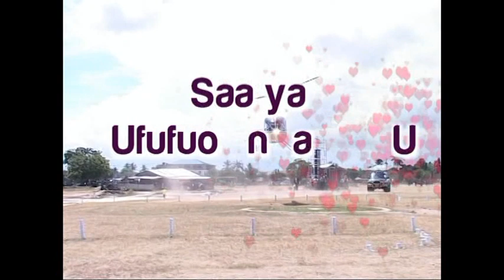AGENDA YA UFALME 1